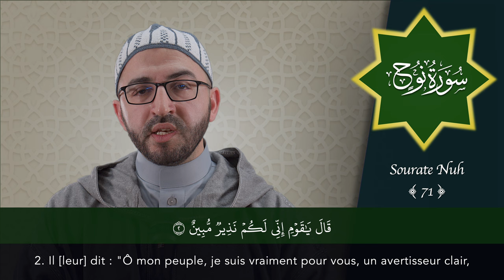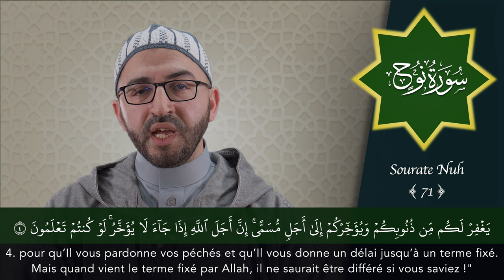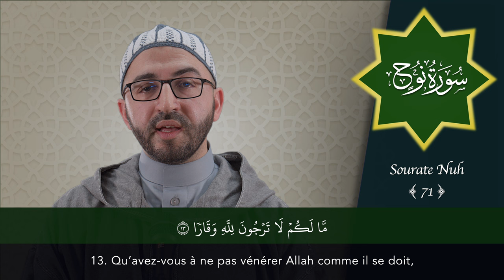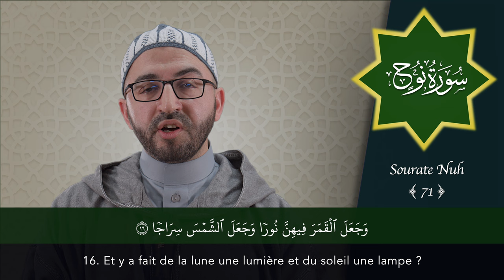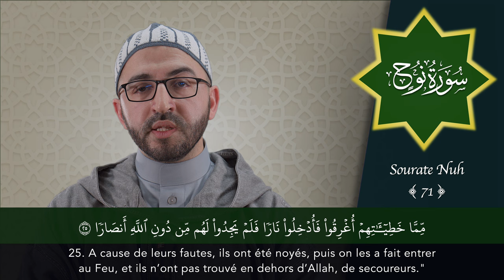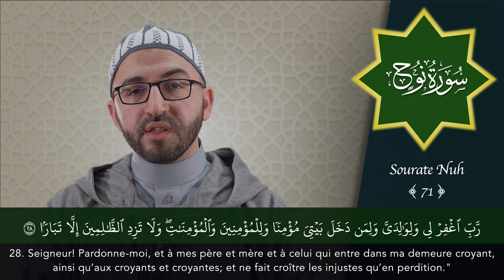Sourate 71 - Nuh - سورة نوح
سورة نوح برواية حفص عن عاصم